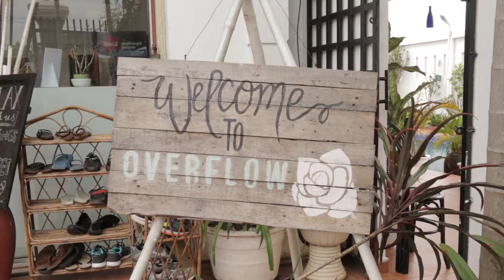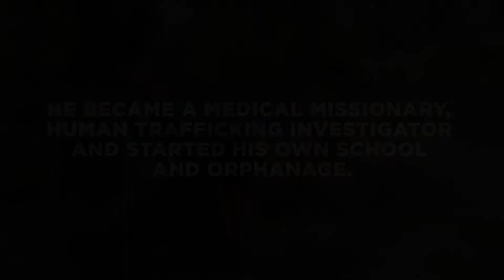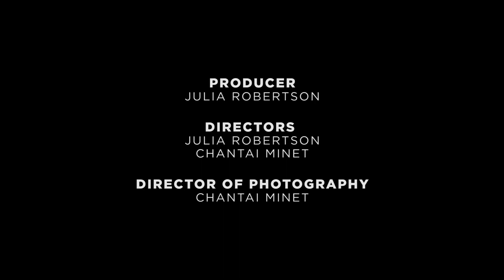Wider Lens Documentary - Episode 4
There is a whisper inside you that says, "there must be more." And there is.

The World Race is more than a mission trip. It's an epic 11-month journey to 11 countries. Spending one month in each country, Racers connect with local churches and organizations, serving them to meet the unique needs of the community while sharing the gospel of Jesus Christ.

From preaching in churches in India to loving kids in orphanages in Swaziland, from building homes in Guatemala to ministering to sex trafficking victims in Thailand, Racers serve in different ways each month. We do whatever it takes to bring God's kingdom to earth, and you can do it with us.

If you hear the whisper to step beyond the status quo, visit us today.